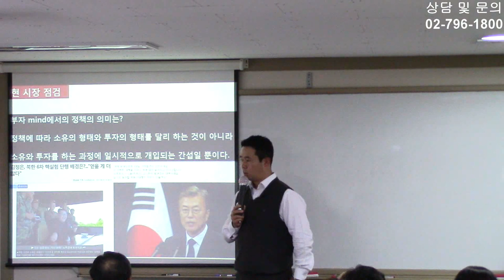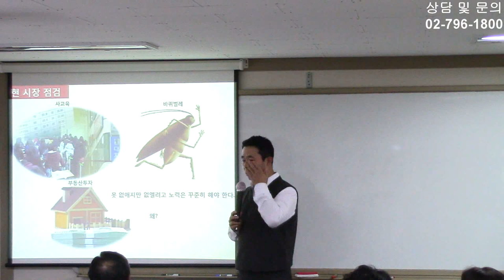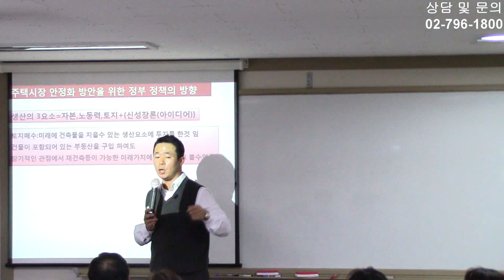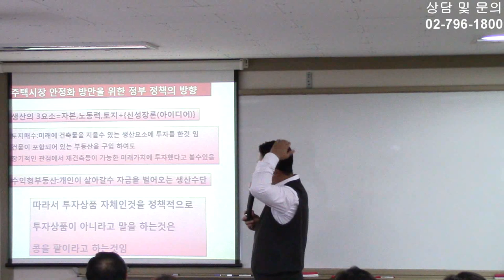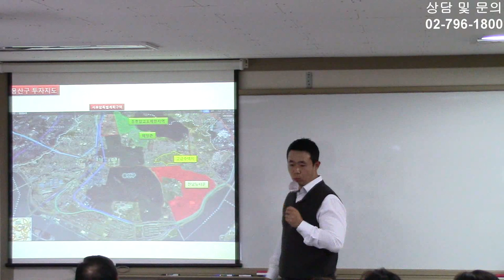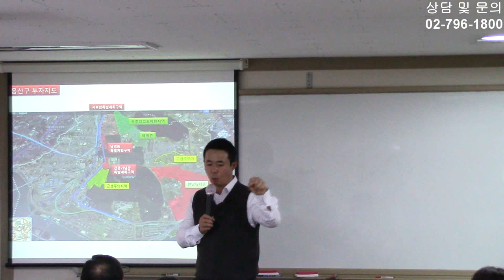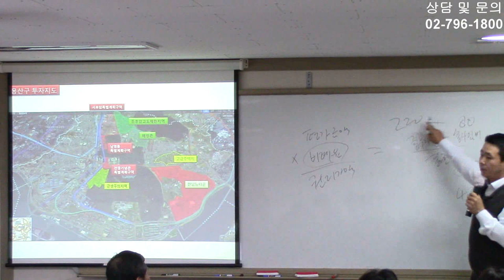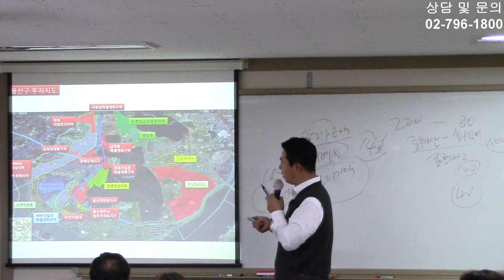[부동산 재테크 투자] 재개발 가능한 소액투자 지역분석 04. | 부동산투자 및 상담문의 : 02-796-1800 세종국토개발(재개발,재건축,아파트및소액투자,부동산컨설팅회사)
[부동산 재테크 투자] 재개발 가능한 소액투자 지역분석 04.